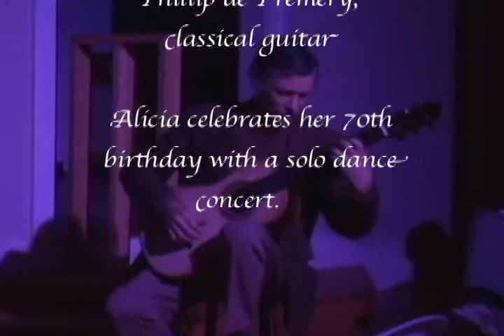Alicia Morton-Night Visons Dance Concert Excerpt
Alicia Morton celebrates her 70th birthday with a solo dance concert, featuring Phillip de Fremery, classical guitar